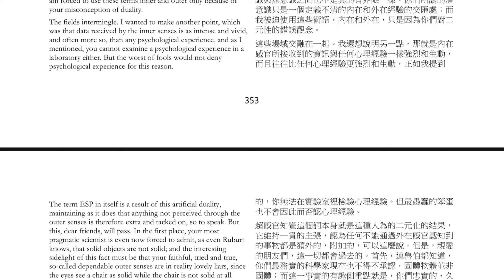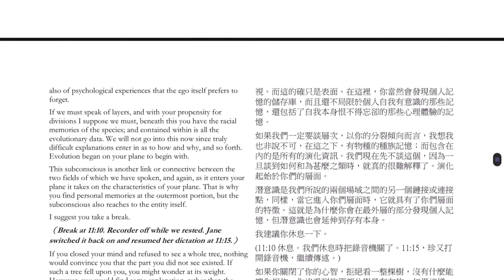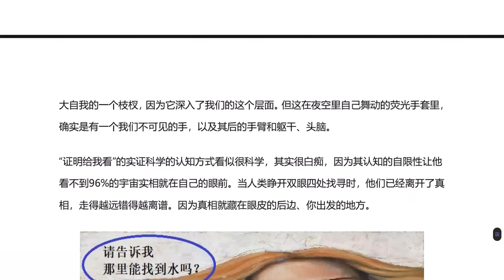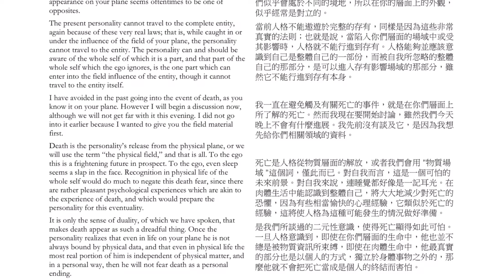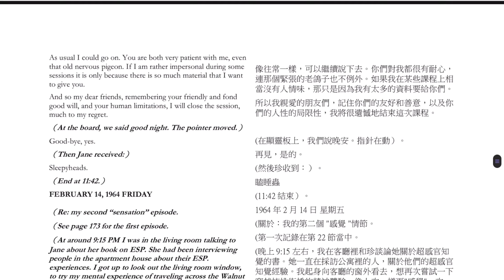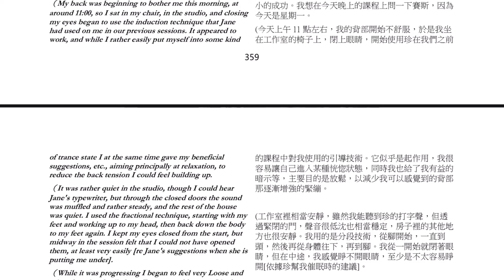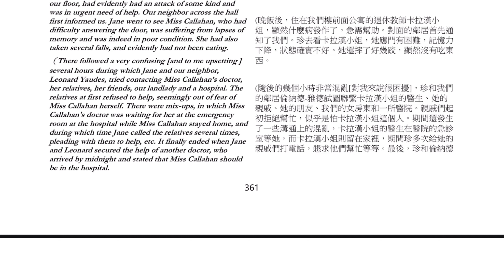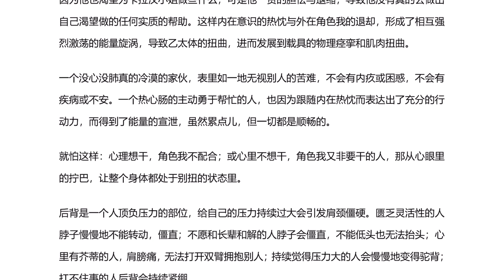025下 种族记忆《已知的实相II》-赛斯书《早期课》的梳理与解读-用非线性视角剖析赛斯都说了些什么？细雨著作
《已知的实相II》——用非线性视角剖析赛斯都说了些什么？（共七册）
继《已知的实相I》细雨解读赛斯书《未知的实相》后，第二部是细雨对赛斯书《早期课》第1-72节的梳理与解读。
本书的内容依据原著的大体轮廓线条展开，但穿插入多重时间线和大量后期资料的内容，让整个轮廓变得立体、多元和更加通透；有效地串联起各种已知点，让片面的对话丰满起来；让知识点串联成逻辑性更强的认知网格，从而展现出多维时空的真实面貌。许多背景介绍将被提出，并针对重点信息做出深入探讨。

其实赛斯资料有很多不同的版本，同时在世间不同的平行地球上，你能看到哪一个版本的赛斯资料取决于你自身意识频率的高低。为了弥补不同版本赛斯资料的差异，意识界为赛斯资料做了很多补丁。这些补丁以再解读的方式呈现给各个世界，让在不同意识频率维度中的不同意识面向的人们都可以找到适合自己当下认知的赛斯资料，来了解资料内不同深度的内容。  ——细雨